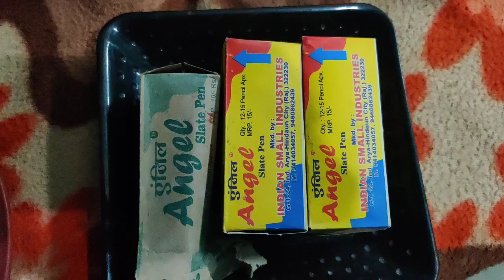Prep For 24 December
Keep Spreading your love